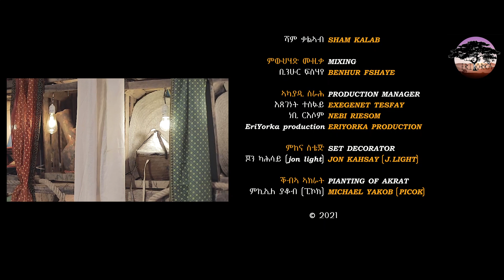FERADAY SHOW: EXCLUSIVE interview with HUMED DRUF(Wedi Druf) Part 02 ERITREAN 2021 (official video)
ERI-YORKA: is a new eritrean entertainment YouTube channel including the legend Misgun zeray (wedi feraday) making a new show after his name Feraday show collabrating with all the ERI-YORKA TEAM.
TEAM ERI-YORKA

ሰላም ሰላም እንቃዕ ድሓን መጻኹም!!!

ኤሪ-ዮርካ ኤርትራዊት ናይ YouTube ገጽ ኮይና:: ኤርትራዊ ጥበብ ብዓቅማ ንቅድሚት ንምስጋም እጃማ ንምብርካትን ዓሸርኣ ንምንባር ተዋዲዳን እጅገኣ ሰብሲባ ንዓኹም ንትዓዘብታ ንምሕጋስ

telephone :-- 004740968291